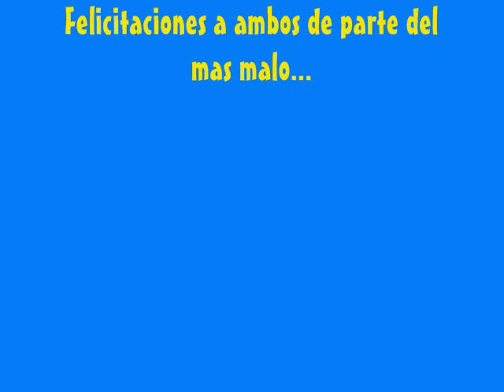Ping-Pong World Cup Don Torcuato 2009 Tenis de Mesa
Gran Final que consagro a Miguel como el Nuevo poseedor de la Corona Mundial
Felicitaciones!!